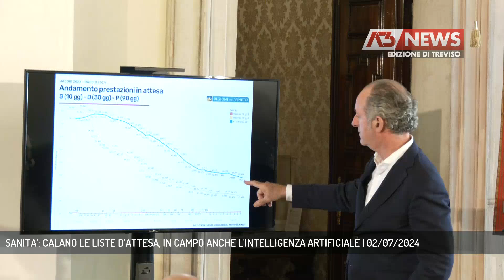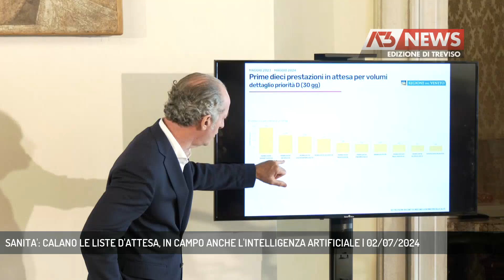SANITA': CALANO LE LISTE D'ATTESA, IN CAMPO ANCHE L'INTELLIGENZA ARTIFICIALE | 02/07/2024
A3 NEWS Treviso 02/07/2024 - VENEZIA - Le liste d'attesa della sanità veneta sono in forte calo. Merito di una nuova organizzazione e dell'impiego dell'intelligenza artificiale. Ma rimangono settori ancora in affanno per la mancanza di medici, come l'oculistica e la dermatologia.  || La curva delle prestazioni in attesa sta scendendo, dicono i grafici illustrati a Palazzo Balbi. Le liste d’attesa, un problema storico della sanità anche veneta ingigantito dai ritardi dovuti alla pandemia, stanno iniziando a calare. Dal maggio 2023 a quello dell’anno successivo, le prestazioni da garantire entro 10 giorni dalla prescrizione da 502 sono state azzerate; quelle con priorità di 30 giorni sono passate da 82.811 a a 13.913, pari -83%; quelle da 60/90 giorni da 74.489 a 28.317.Nella gestione delle visite per combattere le liste d’attesa, sta giocando un ruolo di crescente importanza anche l’intelligenza artificiale. - Intervistati LUCA ZAIA (PRESIDENTE REGIONE VENETO), MASSIMO ANNICCHIARICO (DIRETTORE GENERALE AREA SANITA' E SOCIALE) (Servizio di Filippo Fois) - Segui Antenna Tre anche sul digitale terrestre! Visita il sito